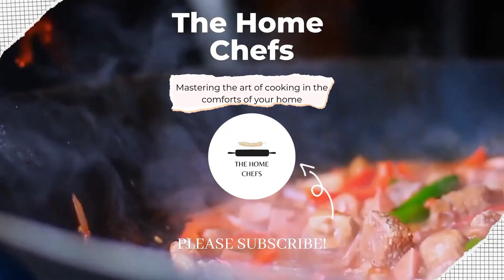Easy Indian Karak Masala Chai | Milk-tea | Cardamom-ginger tea | مسالیدار چاۓ بنانے کا آسان تریکا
Every week we share easy recipes that you can try at your home.

Below is the recipe for spicy, desi style chai tea with cardamom and ginger infusion that you can prepare in under 5 minutes and enjoy at your breakfast and snack time.

Total preparation time: 5 minutes
This recipe makes 1 cup of tea

Ingredients required:
1 cup of milk
1 teaspoon of sugar
1/2 teaspoon of tea powder
1/4 inch ginger
2 cardamom buds